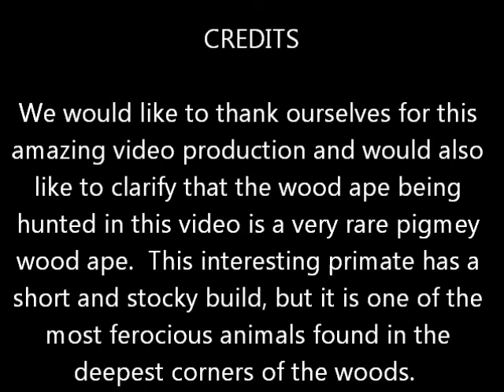Deleted Wood Ape Scenes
Deleted from our Odyssey video.